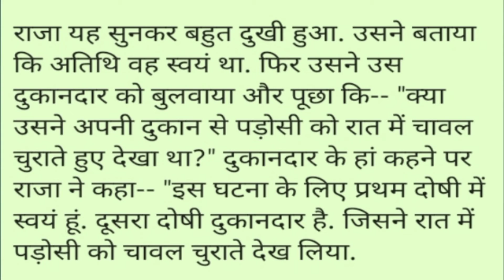Hindi kahaniya//moral kahani//Hindi moral kahani//motivational kahani//एक राजा और गरीब किसान//